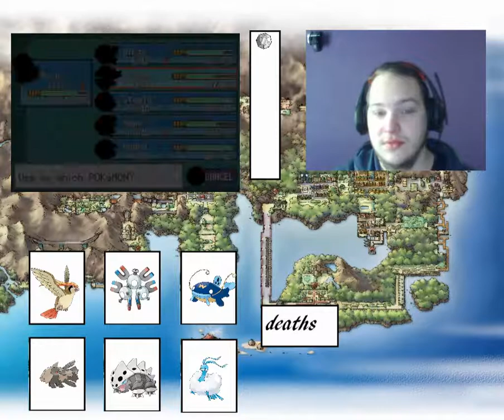Mt Moon Pokemon Fire Red Randomizer Nuzlocke Episode 5